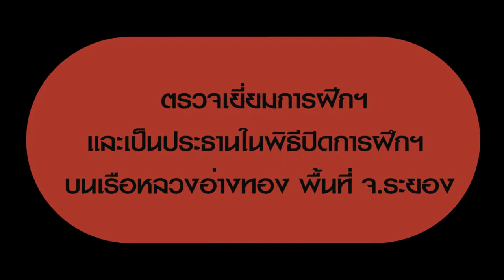ตะวันออก ตอนนายกเยี่มชมซ้อมแผน จ.ระยอง